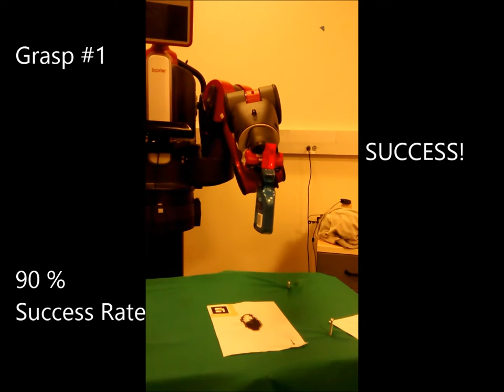Baxter grasp planning